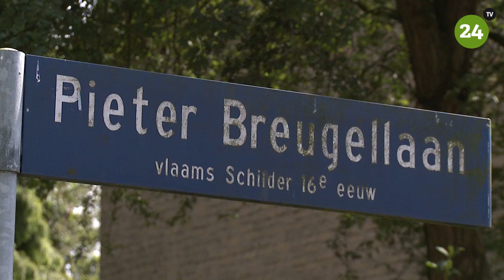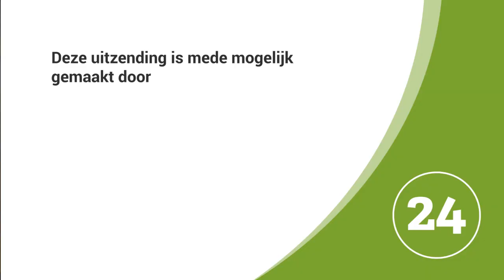De kanjer van de maand juni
Roland van der Velden, bestuurslid van het comité van de Heezerse avondvierdaagse mag de vlaai van de maand juni in ontvangst nemen